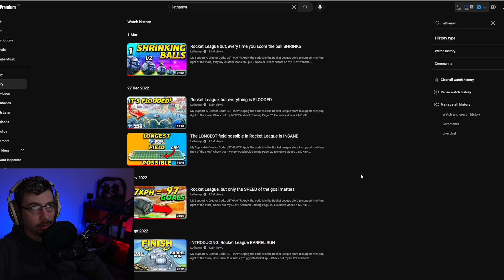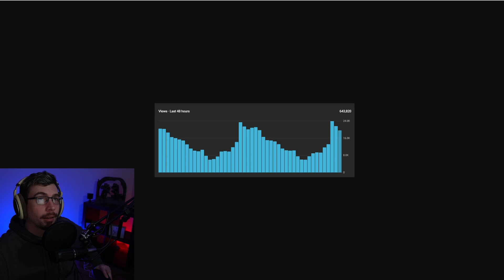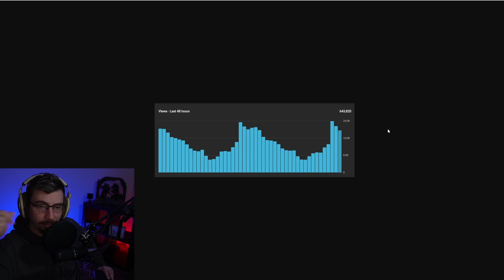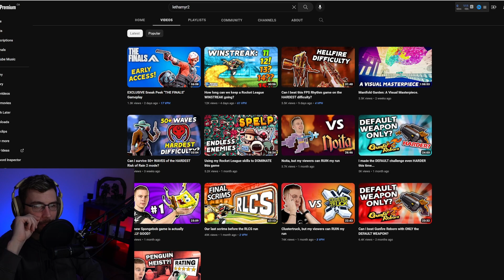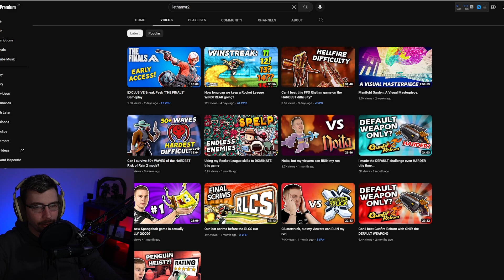Treyven "Lethamyr" Robitaille: Rocket League's future, procrastination, and good vibes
Former Rocket League Pro and Coach turned YouTuber "@Lethamyr " joins Brody "Liefx" Moore to chat about Rocket League's future, motivation, and productivity.